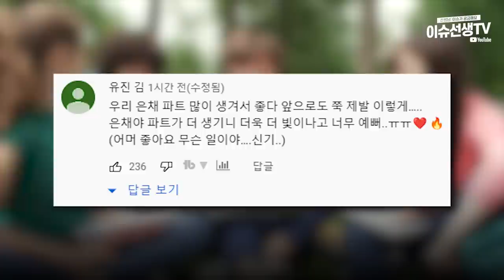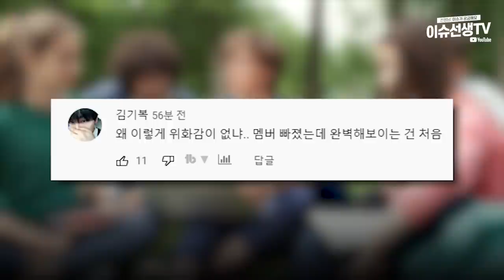김가람 빠진 르세라핌 반전반응